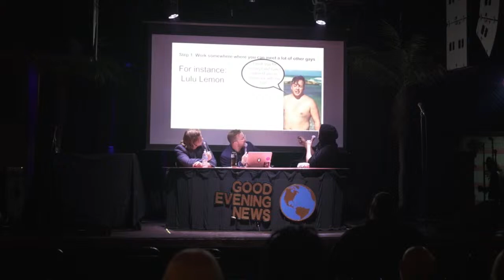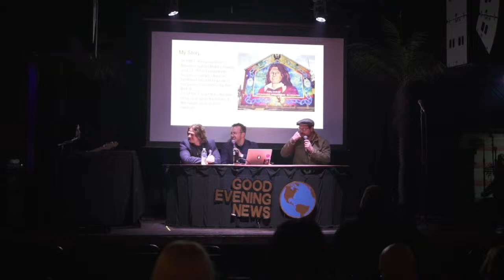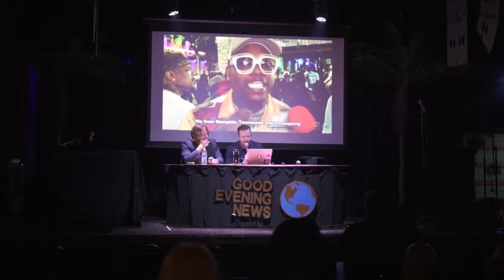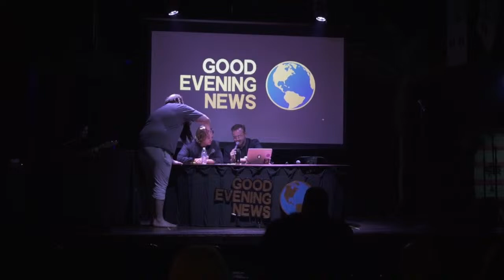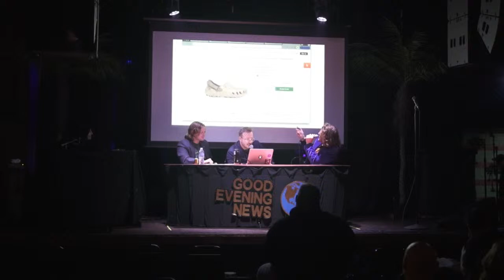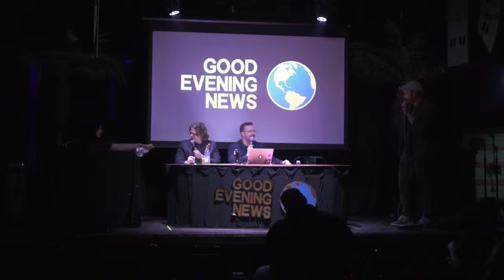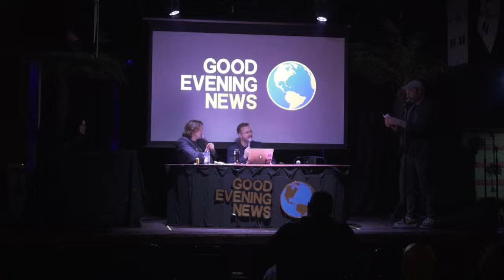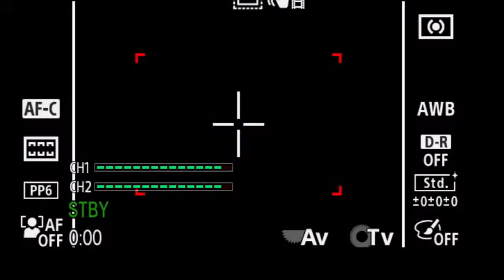Good Evening News 03/19/2024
The best ever to persue the late night show template.